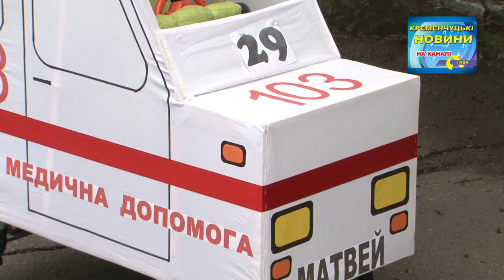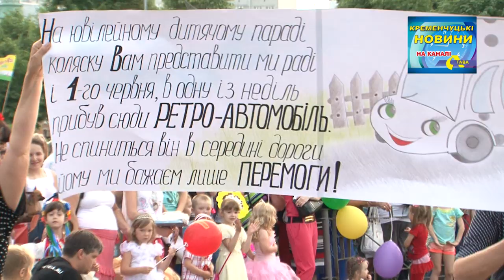Кременчуг. Парад Колясок-2014